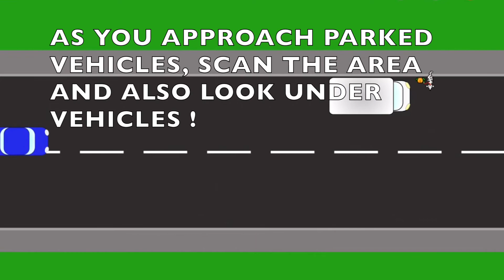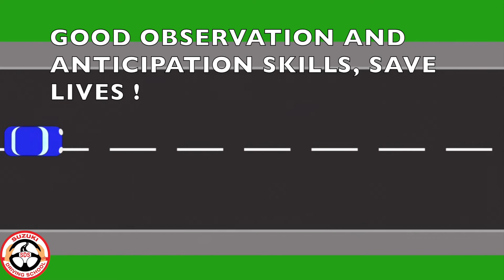ANTICIPATION 2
Anticipation when driving